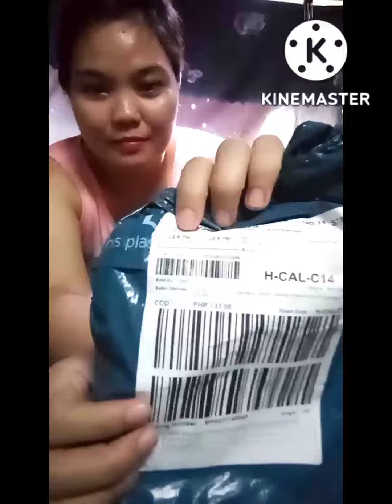Legit Electronic Heating Cup!! (Nagbabalik)